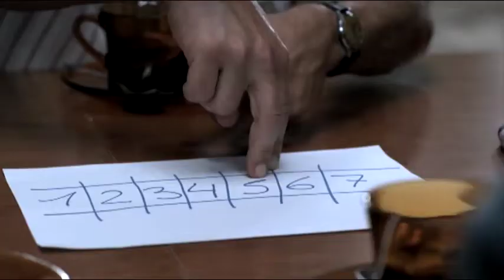Un cuento chino - Teaser / spot 1